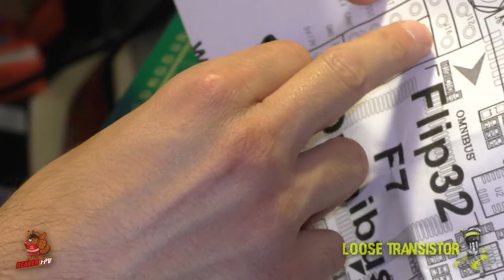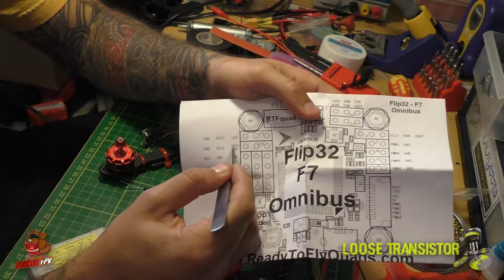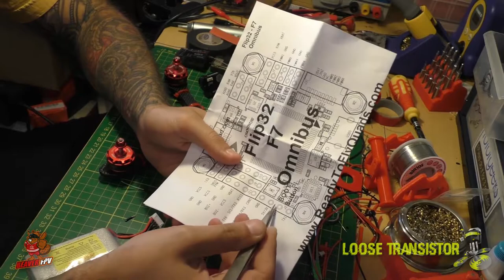FPV SYNDICATE - SHREDDER 5" - BUILD & ASSEMBLY ♠ [ FPV DRONE BUILD & REVIEW ]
Hey guys! We are back with Part II of our Build & Review series covering the beast that is the FPV Syndicate Shredder! I know this video has been much delayed but I had a series of technical problems starting with getting BlHeli passthrough and Betaflight 3.2 to play nicely and culminating on not 2 but 5 failed attempts at exporting this video. Looks like I need a new computer... This time I had to leave out all of the sped up parts because my computer simply would not render it out. Hopefully I can get an upgrade soon so this won't be an issue.

The build itself went fantastically well. I am super impressed with the quality and ease of assembly on the FPV Syndicate Shredder. The final package is also killer in terms of looks and function. Every piece of equipment is extremely well protected in a streamlined frame.